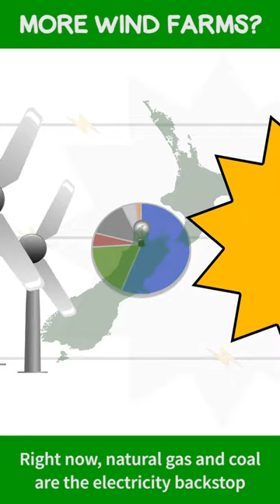Can more wind farms save New Zealand from fossil fuels?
With free wind blowing up and down the country every day, and 5% of New Zealand's electricity already sourced from wind power, could more wind farms save New Zealand from fossil fuels? To find out more read the full article on our